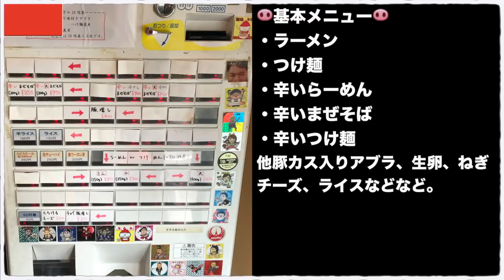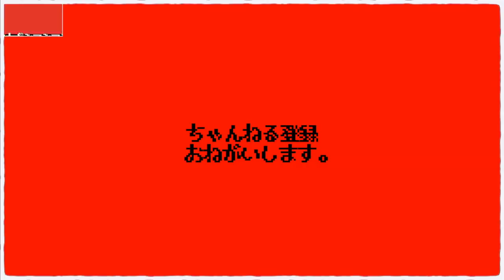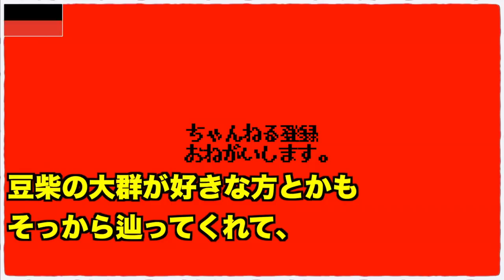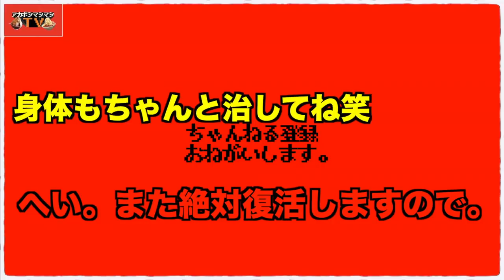【TOKYOあむあむWORLDコラボ】大サイズ全員オーダーでキメるほん田さんの底力、ヤバ過ぎるぞ...!!!!!【麺処ほん田東十条店】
🌏あむあむWORLDさん🌏
カルビさん@okuyokooku
スタミナさん＠massan26
OBASAN＠owaraikageyama

📮住所📮
東京都北区東十条1-22-6

⏰営業時間⏰
11:00〜14:30／18:00〜22:00
[月] 11:00〜14:30

🛏定休日🛏
火曜
第四月曜日

🚉最寄り駅🚉
JR京浜東北線『東十条駅』

㊗️開店日㊗️
2020年4月29日

〜BGMの出典〜
オープニング
『8-bit Title』